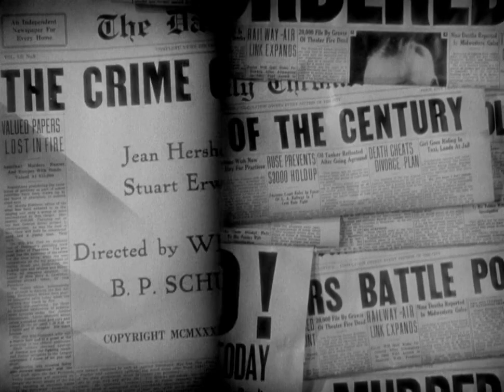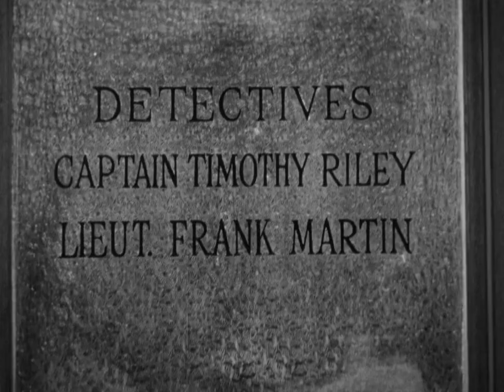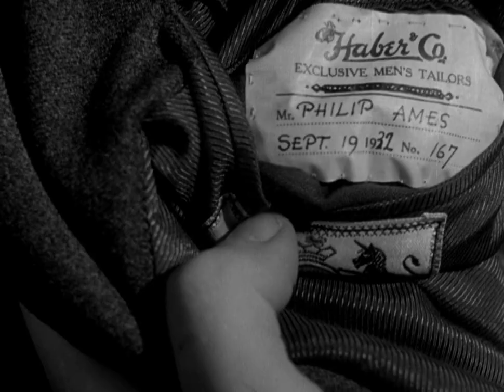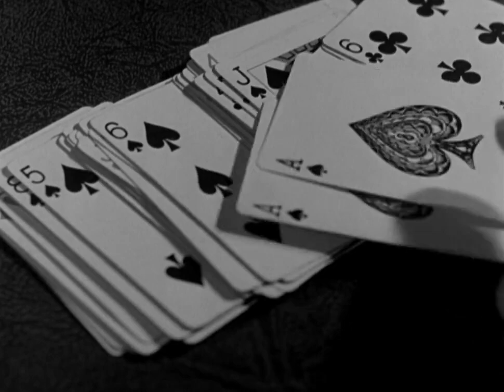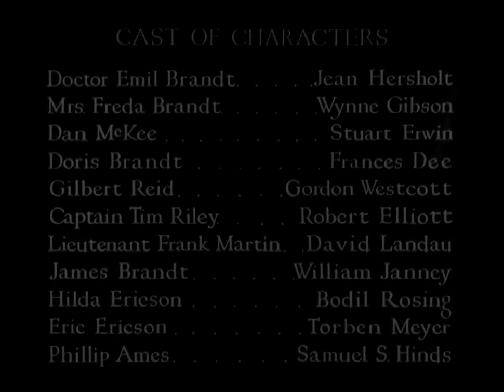"The Crime of the Century: Shadows of 1933"| Jean Hersholt |Full Movie Free | Subtitles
"The Crime of the Century"
is a 1933 crime drama film starring Jean Hersholt, Wynne Gibson, and Stuart Erwin. Set in the early 1930s, the movie revolves around a notorious criminal mastermind named Victor Grandison, played by Jean Hersholt. Grandison is a suave and cunning individual who plans and executes daring heists, leaving the authorities baffled.

The film follows the cat-and-mouse game between Grandison and a determined detective, played by Stuart Erwin. As the detective gets closer to capturing Grandison, the criminal becomes more desperate and resorts to increasingly audacious crimes. Along the way, Grandison forms a complicated relationship with a femme fatale named Lorraine, portrayed by Wynne Gibson, who becomes both his ally and his downfall.
"The Crime of the Century" showcases the thrilling world of organized crime during the Prohibition era, with its speakeasies, secret hideouts, and high-stakes robberies. The movie combines elements of suspense, action, and romance, providing audiences with an engaging and entertaining experience.
With its talented cast, gripping storyline, and stylish period setting, "The Crime of the Century" offers a captivating glimpse into the criminal underworld of the 1930s. It remains a classic example of early crime cinema, showcasing the talents of its lead actors and delivering an exciting and memorable viewing experience.